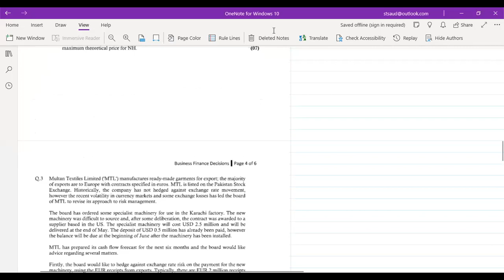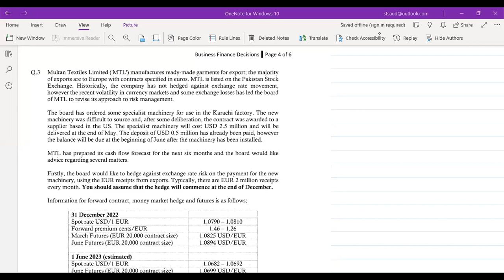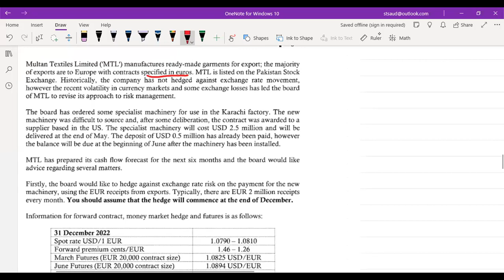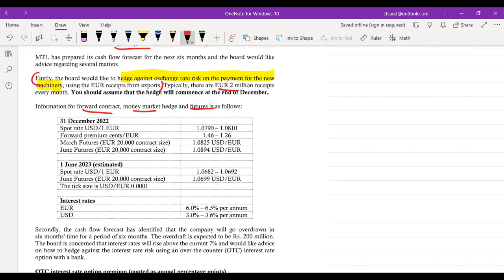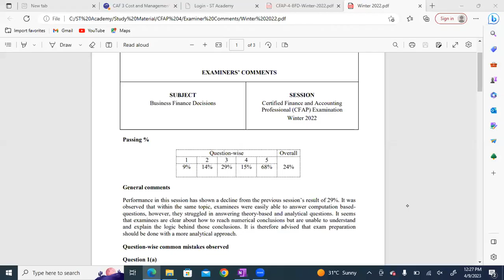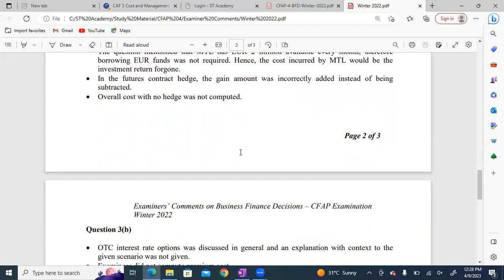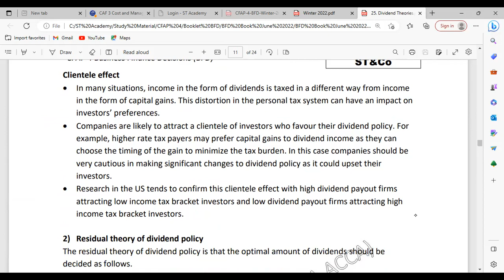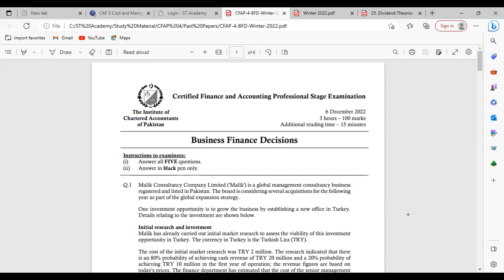Winter 2022 Q3 Forex complete Solution by Sir Saud Tariq ACA ST Academy